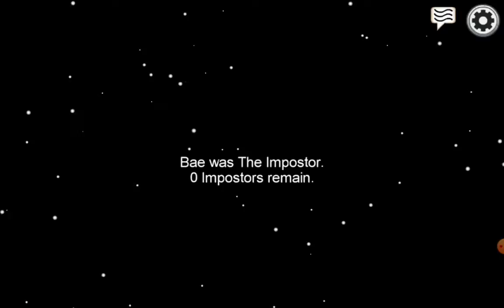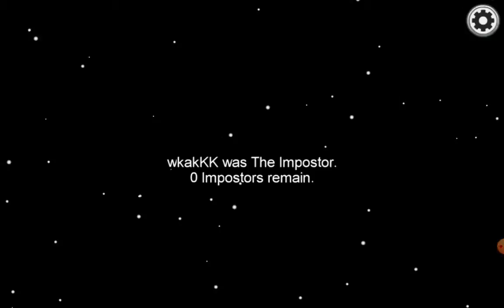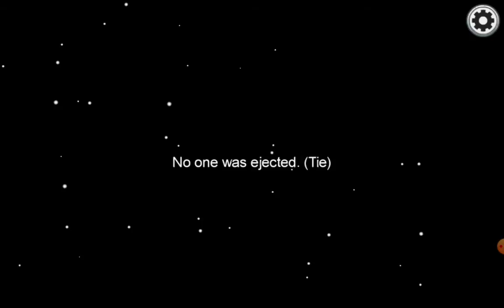playing among us 1.pt